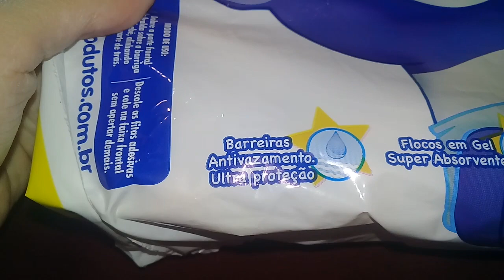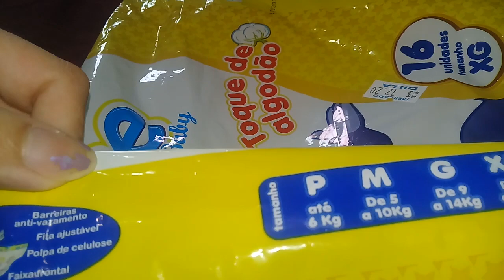Resenha fralda cahe Baby rumo aos 700 inscritos